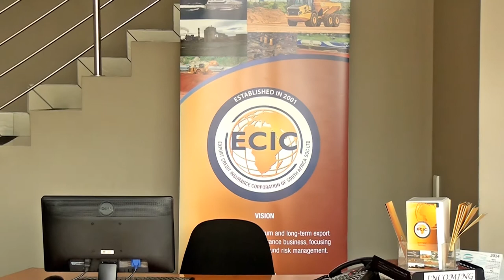Export Credit Insurance Corporation corporate video